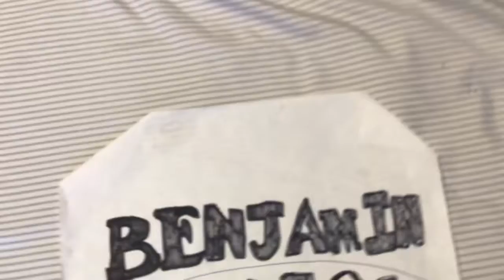The Boss Bird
It seems like my movies are going to be a lot shorter this month. And if this goes on for more months, The Plush Toy Movie part 9 will be a disaster.